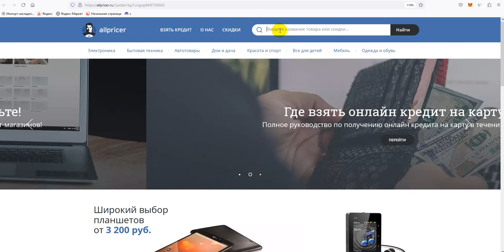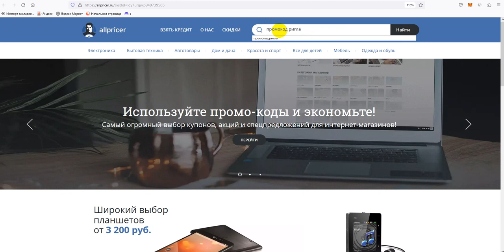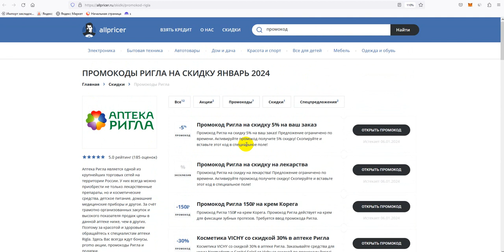⚠️ Промокоды Ригла: Все о Скидках и Купонах Rigla - Купоны Ригла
Промокод Ригла - Купоны Rigla - Скидки Ригла 2024! Как получить скидку Ригла в 2024 по промокоду? Все рабочие скидки и купоны интернет-магазина Ригла! Получаем промокод на Ригла 2024: промокод Ригла на первый заказ, скидки и акции. Как получить промокод Ригла? Поиск промокодов Ригла можно на сайте, ссылка выше в описании! Для активации необходимо нажать "открыть промокод Ригла ", либо получить скидку для интернет-магазина Ригла .
Промокоды Ригла на скидку - активируйте, время действия промокодов ограничено! Предложения постоянно обновляются!
Как получить купон Ригла в 2024? Действующие скидки и промокоды в Ригла! Все рабочие купоны на скидку на Ригла 2024, А также промокоды, купоны, бонусы, секретные акции, Скидки. Промокоды на первую покупку для новых пользователей. Всё для выгодных покупок в интернет магазине Ригла . Сравнивай цены и выбирай где выгодней!